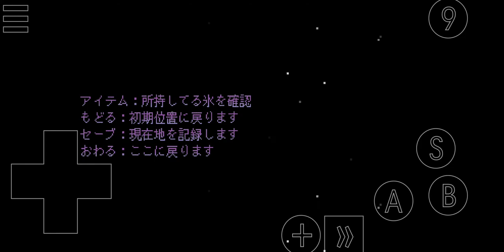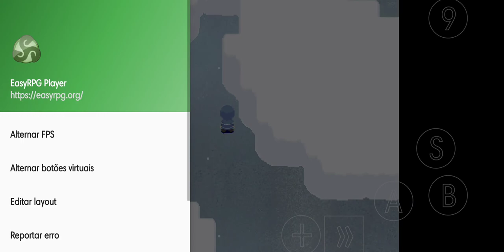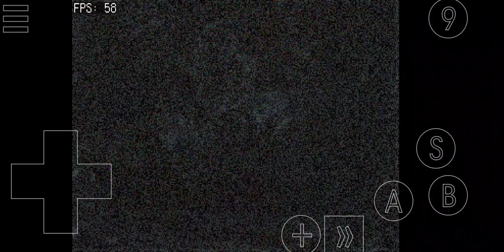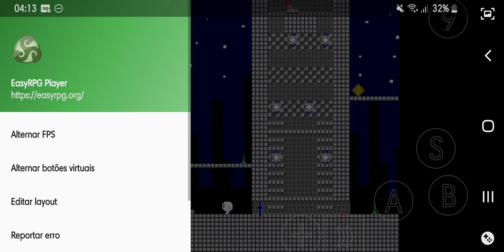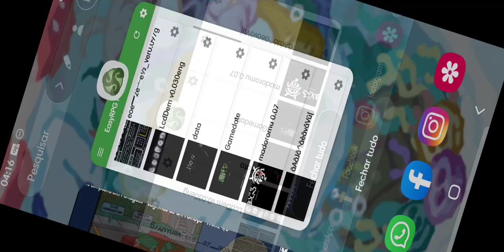Yume 2kki Minigames - and Etc.. news?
Aaaaah.